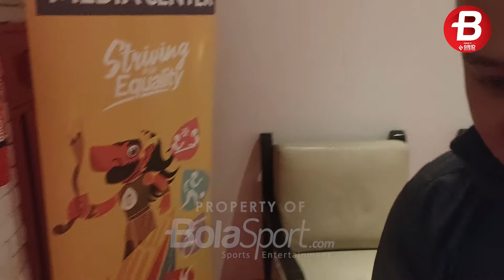Intip Yuk Fasilitas Media Center Asian Para Games 2022!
Vlog fasilitas untuk para jurnalis meliput kegiatan Asian Para Games 2022.

Sumber Video: Bagas/BOLASPORT.COM
Video Editor: Tommy/BOLASPORT.COM

VIDEO LAINNYA:
Ambyar! Pasoepati Nyanyikan Chant Satu Jiwa Bersama Pemain

Like & Follow Facebook:
BolaSport.com